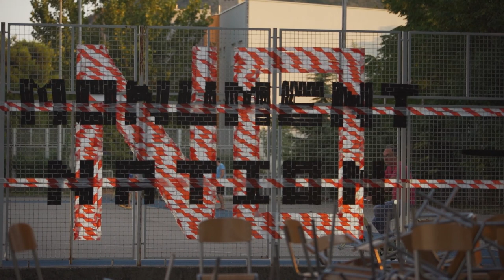Street Arts Festival Mostar 2021. Movie Teaser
We are supported by the Kvinna till Kvinna Foundation to work on the first documentary about the Street Arts Festival in Mostar and the urban culture movement that gathered local and worldwide artists to rebuild a city through art. The movie will present the 10th-anniversary festival edition in 2021. that is a product of continouous work by local women activists, artists, and cultural workers.

We're presenting you the first teaser "Street Arts Festival Mostar 2021. "
Meet amazing artists who took part in SAFMO 2021. production and support our vision and mission.

Production and editing: Saša Peševski
Video: Antonio Radić & Renato Jurčić
Sound: Goran Rebac
Assistant: Šejla Hatić Maslo